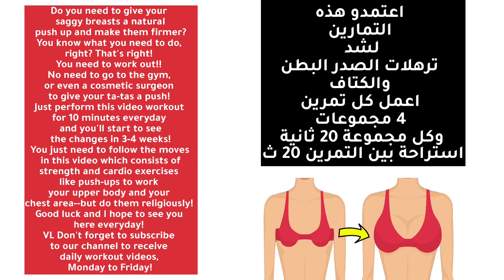Chest workout at home | تمارين لشد المترهل في اسبوع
لشراء افضل مشروب يساعد لتنزيل الوزن
يساعد ع تنزيل الوزن 🔥🔥🔥🔥🔥🔥🔥🔥🔥🔥🔥

لانه فيه اكثر من 75فيتامين

‎2 بناسب كل الاعمار

‎3فينك تاخدو بدون ماتتمرن لانو مصنوع من مواد طبيعية 100% بلمية

‎4مافي مواد الحليب

‎5فينو ياخدو شباب وبنات
6 يقوي المناعة

7 يناسب اي ريجيم

8 لاكتوزي فري

9 كفالة المنتج 60 يوم لو ماعجبك فيك ترجعو💪🏽

10 في خصم 25%

لو عجبك الفيديو لاتنسى تشترك وشغل الجرس 🔔 مشان يوصلك كل
 جديد  ولايك وشير وكومنت 💪🏽

‎مشان العالم تستفاد ♥️
‎تابعني انستغرام

TikTok Latifghrir
Instgram @Latif_ghrir

.اكسر ثبات الوزن 👊🏽 خذ قرارك وانا معك خطوة بخطوة نحوة الدايت او لو بتعاني النحافة  مع حساب سعراتك الحرارية
.اليكم البرنامج الصحي الاقوى والاسرع عالميا 🔥 برنامج غذائي صحي بدون تجويع نفسك ل انقاص الوزن بشهر اكثر من 5 kG
خلال شهر 🔥🔥🔥
.الرشاقة و الجسم المثالي عنوان جمال المرأة ☺️ غيري حياتك واعطي جسمك الرقم 1 وتحدي وزنك انت تستحقي الجمال والرشاقة والحصول على افضل نسخة منك 🙌😎
.خذ نظرة ع الحساب وتأمل سعادة المشتركات برشاقتهم 🙌
بدون ترهلات عيش حياة صحية بدون امراض الصحة افضل نعمة عطانا ياها سبحانه وتعالى  فحافظ عليها غير عاداتك السيئة فقط لعادات صحية وغير حياتك كليا ب اذن الله ❤️
تواصلو معي لطلب افضل برنامج في العالم والاسرع
@latif_ghrir 👇🏼👇🏼👇🏼👇🏼👇🏼 عن طريق الانستغرام

Snap @Latif_ghrir
TikTok Latifghrir

تخسيس الكرش
كيف تخسيس الكرش بسرعة
نسف دهون الجسم
تنزيل 10kg بشهر
كيف تنزيل الوزن بسرعة
تنزيل الوزن بطريقة صحية
تنحيف
حرق الدهون
دهون عنيدة
تنزيل دهون البطن
حرق دهون
تسريع عملية الحرق عشر اضعاف
تخسيس سريع
تخسيس الارداف
تخسيس الوزن
تخسيس بطريقة صحية
المغرب
تونس
مصر
تونس
سوريا
ليبيا
اليمن
مليون متابع
السودان

‏‎وجبة صحية
‏‎وجبة ب سعرات حرارية قليلة
‏‎ريجيم بدون حرمان
‏‎ريجيم صحي
‏‎اكل صحي
‏‎ريجيم
‏‎تخسيس
‏‎تخسيس الوزن
‏‎كيتو دايت
‏‎دايت كيتو جينك
‏‎دلل جسمك
مشروب لنسف الدهون
مشروب خارق لنسف دهون البطن
مشروب خارق لتسريع الحرق
مشروب خارق لتسريع حرق في الجسم
مشروب نسف الدهون الخارق
اسرع مشروب لحرق الدهون
وصفة خارقة لتحرق الدهون
وصفة خارقة لتسريع عملية حرق الدهون
حرق دهون الجسم بسرعة
كيف حرق الدهون بسرعة
نحت الخصر
كيف تنسف دهون الخصر
ابراز عضلات البطن
تمارين نحت البطن
Workout
Yoga